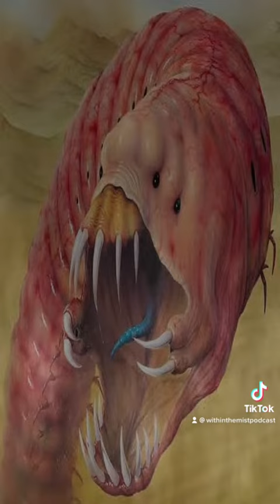Mongolian Death Worm - Minutes Within The Mist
Gigantic worm in the deserts that can shoot acid and generate electricity.  Known to have killed multiple nomads who have slept on the ground unaware.